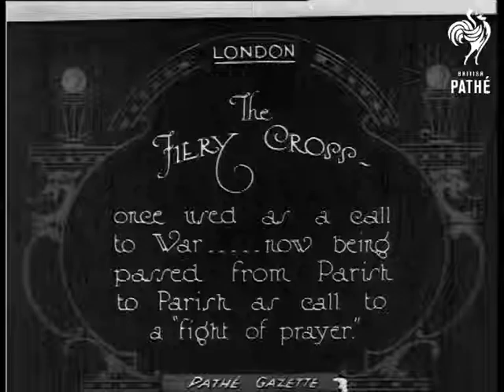The Fiery Cross (1924)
London.

Title: "The FIERY CROSS once used as a call to War ... now being passed from Parish to Parish as call to a 'fight of prayer'."

M/S of a priest (possibly a bishop) coming out of a door to a large building (a modern church?), he passes a large wooden crucifix to one three priests waiting outside, the priest kisses the cross, lifts it above his head and makes a speech.  High angled shot of a religious procession of choirboys, nuns and ordinary people lead by the priests with the cross, an altar boy walks ahead swinging an incense lantern.

 FILM ID:358.16